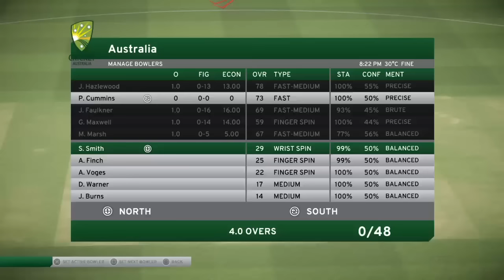PS4 Don Bradman Cricket 17 FIVE5 Australia v India Gameplay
DBC 17 First Gameplay!
Getting to grips with the new mechanics!